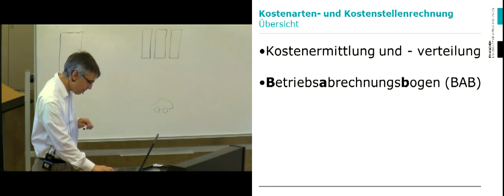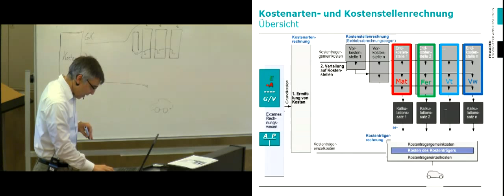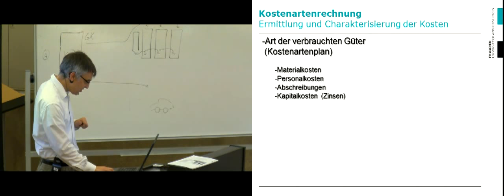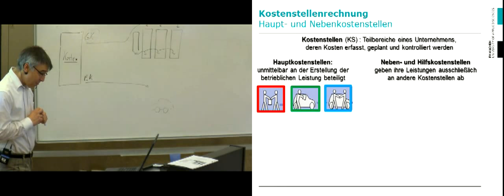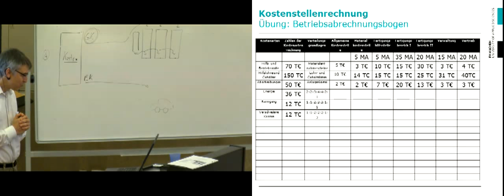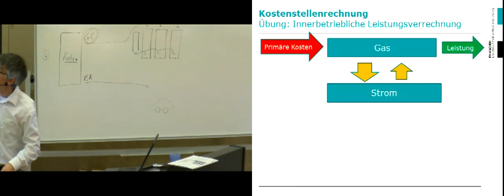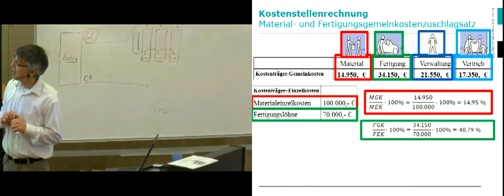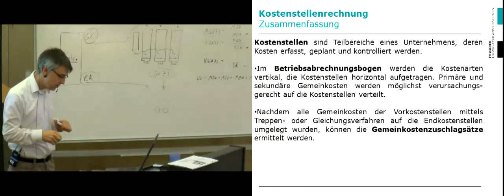Kostenrechnung für Ingenieure 1: Kostenarten und Kostenstellen